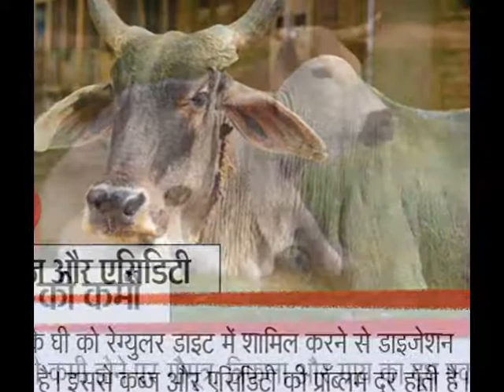Health Benefits of Cow Products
Health Benefits of Cow Products,health benefits, cow products health benefits, health benefits of cow products, hindi news, hindi tips, health news, health tips, गाय के फायदे, गाय के घी के फायदे, गौ मूत्र के फायद